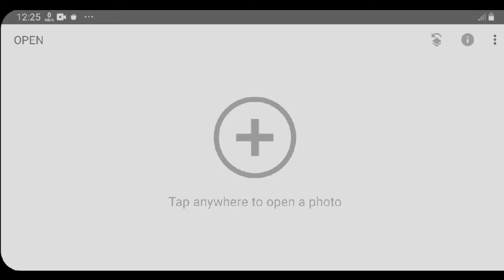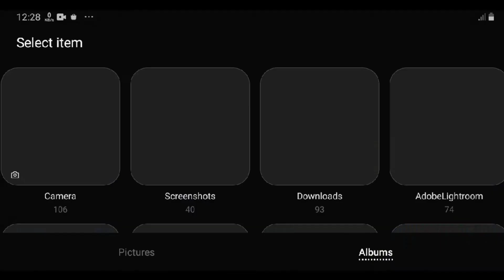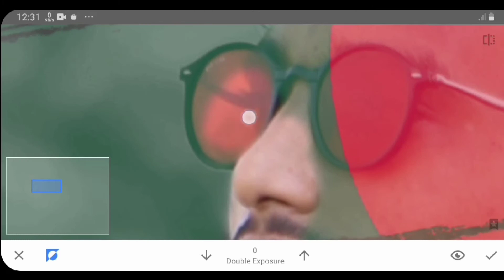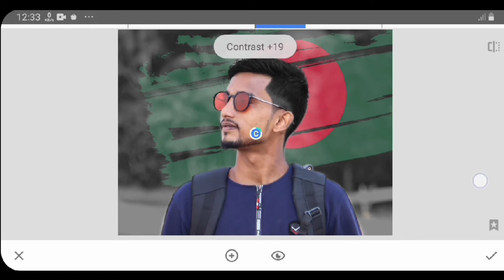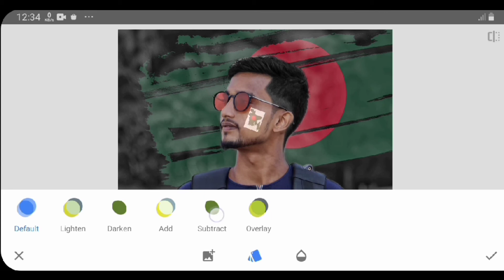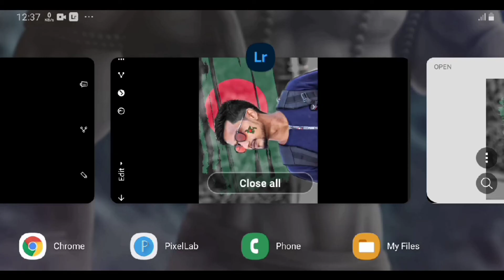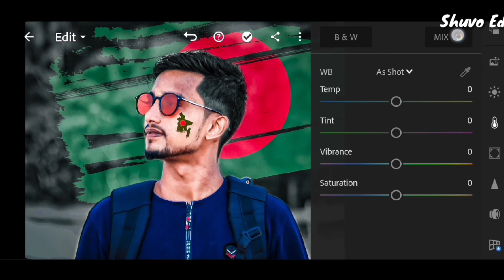16 December Victory Day Bangladesh Photo Editing || Snapseed Photo Editing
16 December Victory Day Bangladesh Photo Editing || Snapseed Photo Editing || Snapseed editing

All Using PNG Stock 👇🏼

Snapseed victory Day Photo Editing
How to photo edit in snapseed
New photo editing tricks
Snapseed new tricks photo editing
Snapseed Easy Photo Editing

It is the easy way to this type photo editing.
& Guys Some Lightroom Mix Use.
So, guys full watching this video. So that you not miss any tricks..

🔸Using Apps --
Snapseed, Lightroom, FilmoraGo, Kinemaster.

Video Tag-
Snapseed Editing,
How to photo edit on snapseed,

Background Music →
Y&V_Lune_[No_Copy_Right_Music].mp3